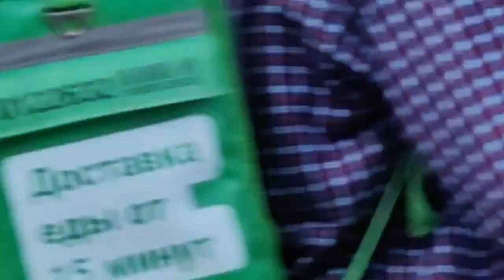Girls on GirlCityStrolls Put the Internet in a Frenzy with THIS Crazy Dance?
Step into the extraordinary video experience that is Girls on GirlCityStrolls. Prepare to have your mind blown as you witness the world through a girl's perspective like never before. Brace yourself for jaw-dropping moments that will leave you in awe. Whether you're a traveler or a local, this video is an absolute must-watch for anyone exploring or residing in cities around the world!

ParadiseRussianRussian girlsBeautiful GirlsMoscowMoscow girlsGirlsWalking Streetrussianswomenrussiamoscowpeople in russiarussian stylewomen showCity Walkrussian walking street러시아어بنات روسياrussian peopleBangkokThailand소녀여자فتاةMädelMädchenRussische FrauFrauPattayaरूसीरूसी लड़कीलड़कीमहिलाGadisPerempuanWanita Rusiaperempuan cantikKievUkrainian girlsStreet FashionStreets